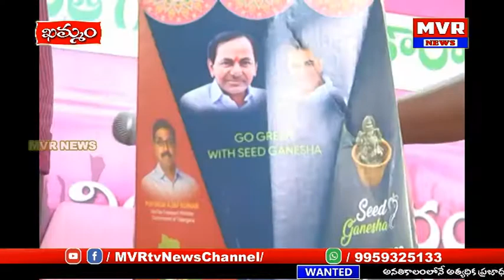ఖమ్మం VDO's కాలనీ క్యాంపు కార్యాలయంలో మంత్రి పువ్వాడ అజయ్ కుమార్ మట్టి సీడ్ గణపతి విగ్రహాల పంపిణీ